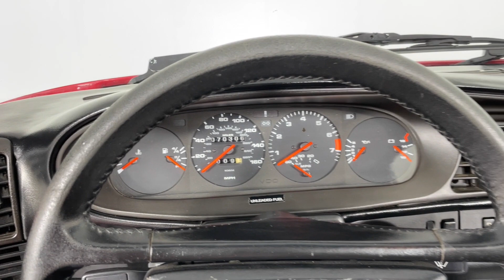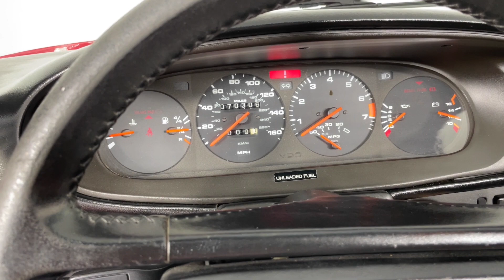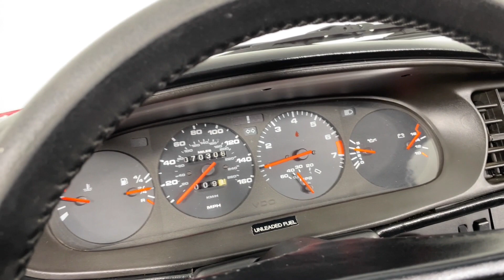1985 Porsche 944 For Sale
This 1985 Porsche 944 for sale has a Clean Carfax Showing No Accidents and only 70,350 Original Miles. A/C service and a new A/C compressor was completed in 2017. This beautiful Porsche 944 is finished in the most desirable color!

* 2.5 Liter Inline 4-Cylinder
* 5-Speed Manual Transmission
* Mostly Original Guards Red Exterior
* Original Black Leather Bucket Seat Interior
* Removable Sunroof
* Body Side Moldings
* Rear Window Wiper
* Rear Luggage Cover
* 4-Spoke Leather Steering Wheel
* Power Windows
* Power Mirrors
* Cruise Control
* Updated JVC AM/FM/CD Stereo w/ Infinity Speakers
* Upgraded 17” Porsche 911 Wheels